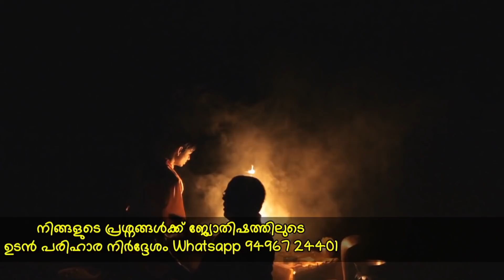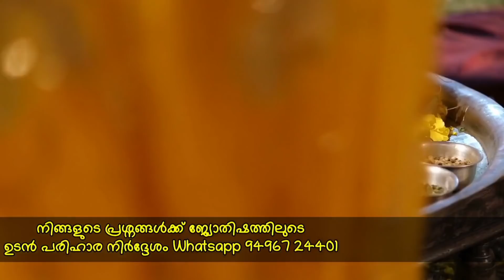വെറും ഒരു വർഷം കൊണ്ട് ഈ 13 നക്ഷത്രക്കാർ വീട് കാർ സകല സൗഭാഗ്യവും നേടുംആരെയും അതിശയിപ്പിക്കുംjyothisam